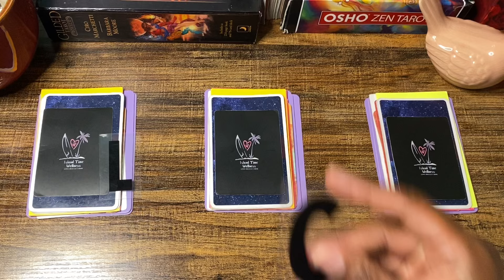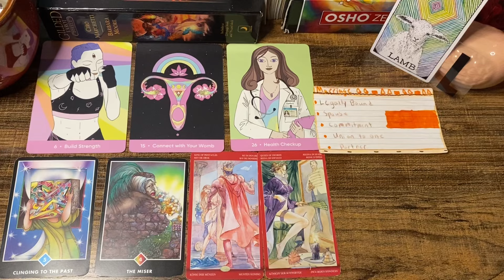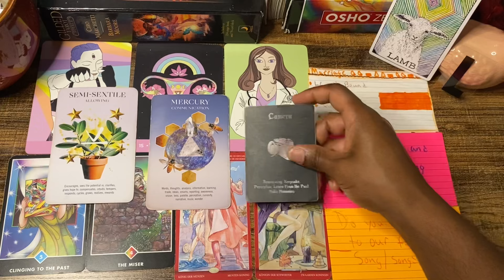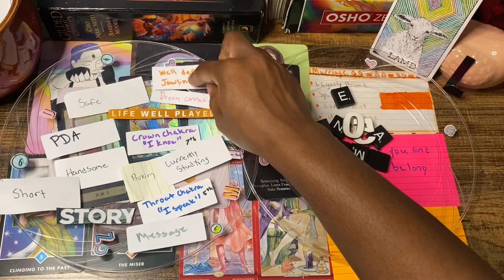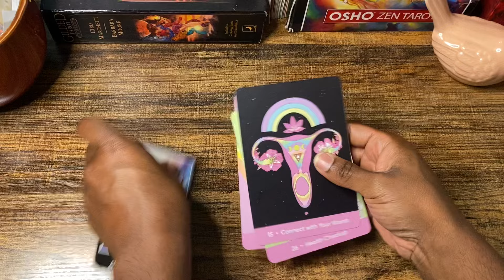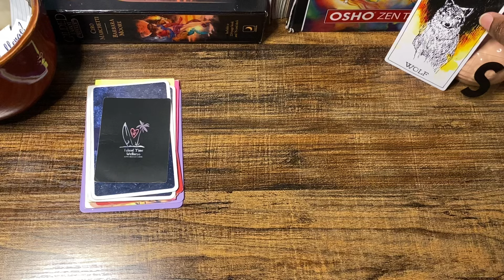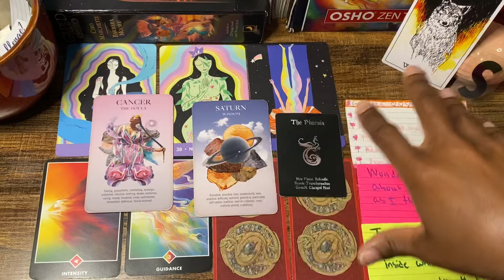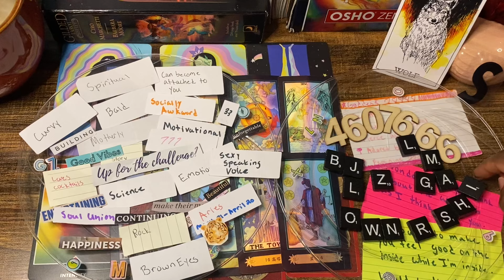(Pick a card) 18+ Reading Future Spouse/Partner🌹 Energy Surrounding Your Intimate Sexual Life 🔥💦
Hi I’m Donnescha I’m an intuitive tarot reader. Join me as I tune into energies & messages from the higher realms

🔵Group Selection👉🏾02:30

Group 1️⃣04:23

Group 2️⃣36:35 (You might hear my stomach a lil bit at some point sorry🤣🤣)

Group 3️⃣01:11:43

(MUST SEND AN EMAIL BEFORE PURCHASE)‼️